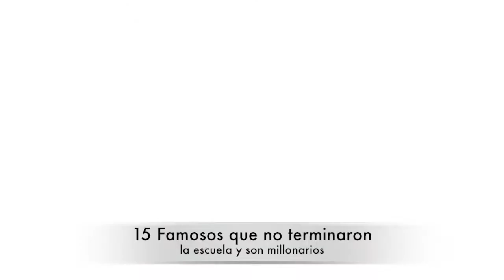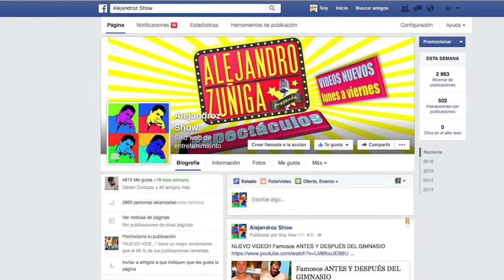15 Famosos que no terminaron la escuela y son millonarios!! Reportaje Especial